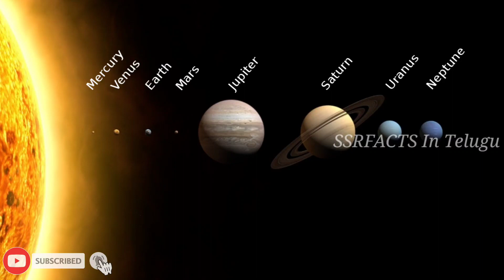3FAMOUS STOLEN INVENTIONS